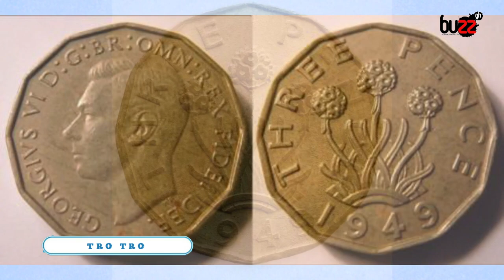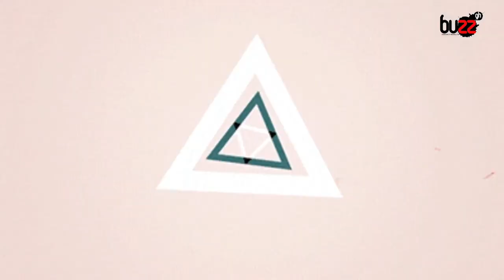10 unique modes of transport in Africa